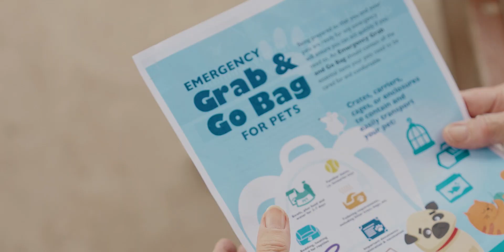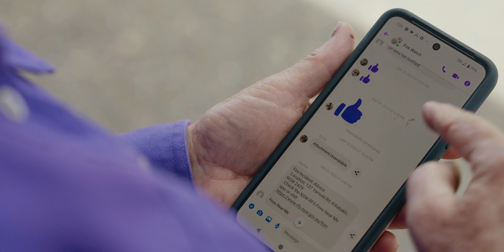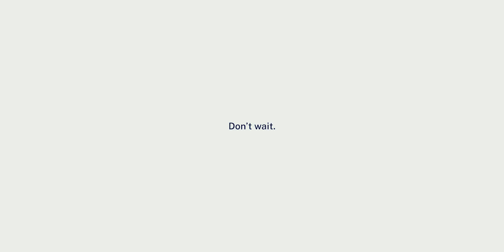Animal Emergency Safety: get prepared with people you know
Whether they’re our companions, workmates or part of our livelihood, animals are an important part of many of our lives. Animal owners can prepare together, supporting each other to keep themselves and the animals they are responsible for safe before, during and after an emergency. Who could you prepare and practise your plan with?